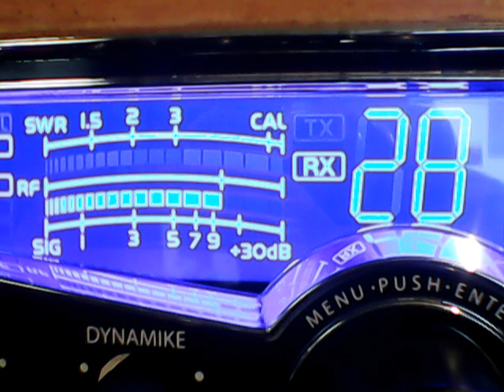152 NY,1320 R I,302 Oh,434 NJ,127,445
DX SATURDAY AFTERNOON/EVENING,THE CRACKER~BOWL,6/30/18